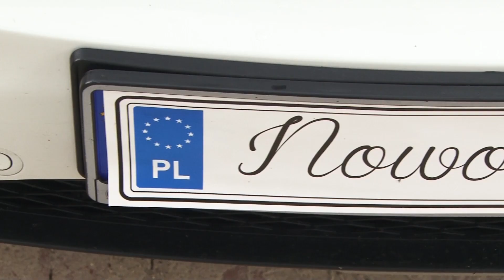Teledysk Ślubny - Beata i Adam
Profesjonalne Filmy i Foto ze ślubu i innych imprez okolicznościowych.Materiał nagrywany kamerą FULL HD oraz rejestrowany przy pomocy slidera, kranu kamerowego oraz drona
Profesjonalne Filmy i Foto ze ślubu i innych imprez okolicznościowych.Materiał nagrywany kamerą FULL HD oraz rejestrowany przy pomocy slidera, kranu kamerowego oraz drona .Więcej info na stronie lub pod nr tel 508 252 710.